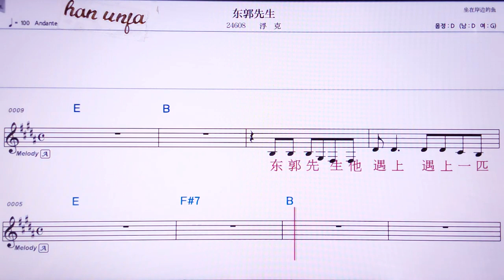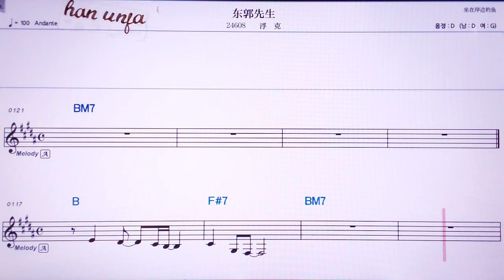💖뚱궈찌앤썽/푸커 👍MR,노래방, 악보, 코드,Karaoke With Sheet Music